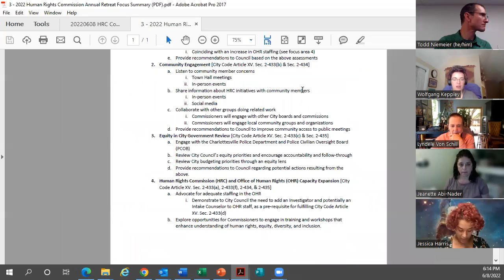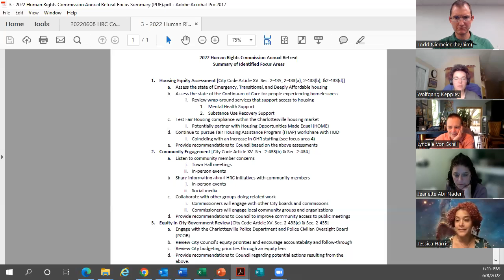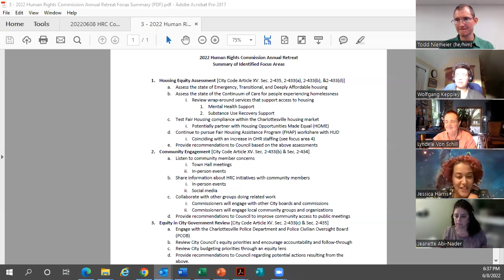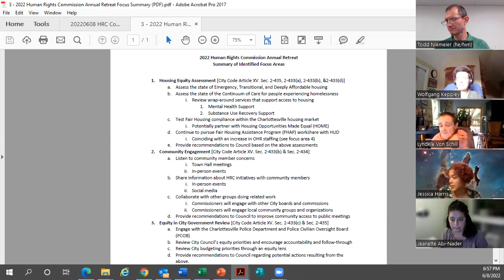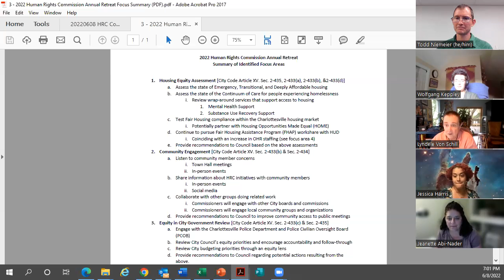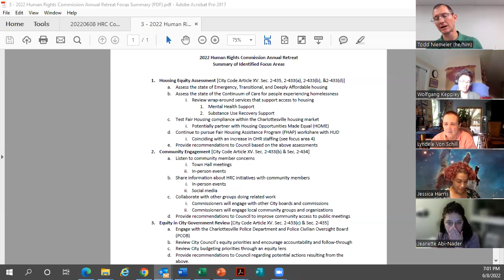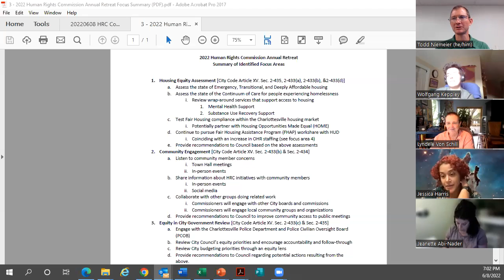Human Rights Commission - 6/8/22